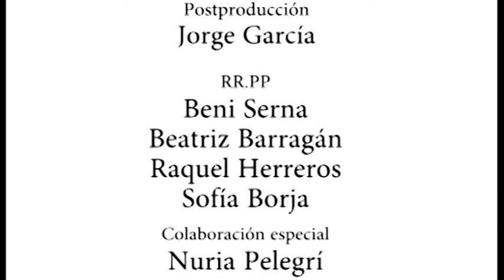ENTREVISTA A PRESELECCIONADA 062 M AMPARO PIANISTA AMPARO ITURBI